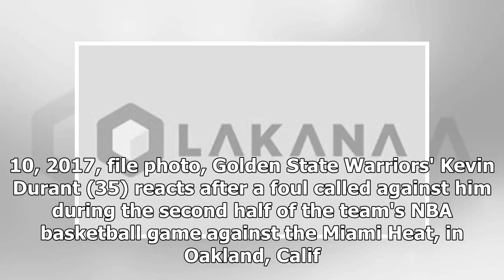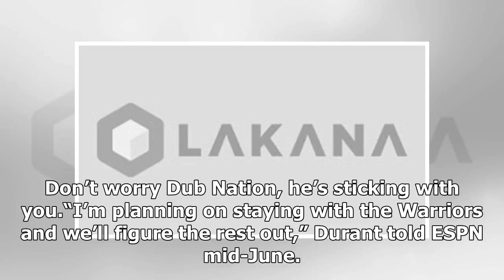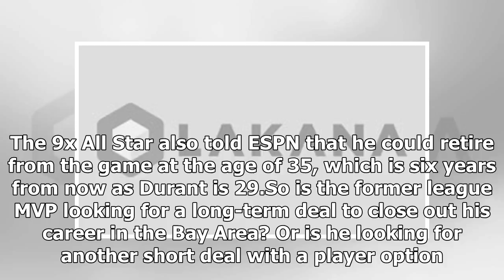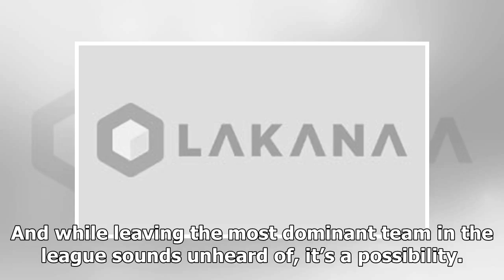Kevin Durant's future to be decided this summer